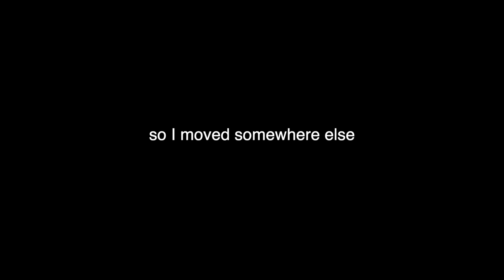MTB Yorkshire build and ride :)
Quick build and ride edit at Carlton ;-]

Riders: ross clapton & alfie plunkett